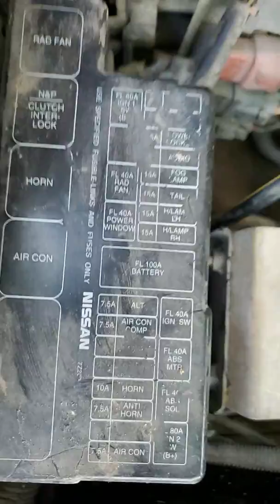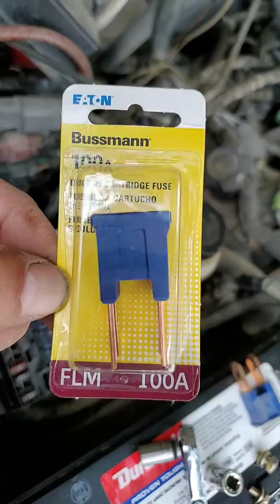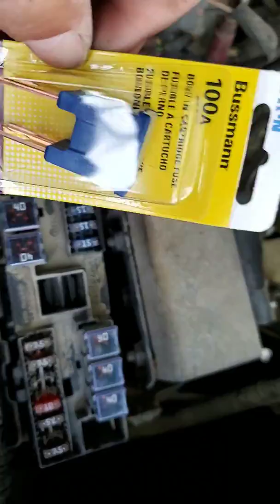2000 Nissan frontier no power at all/ no tiene corriente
This Nissan frontier had no power at all, won't start and there is no power at all system, except  the headlights, the battery was replaced with a new battery and won't start, so the problem was a bad battery fuse 100 A that is located beside the battery, you can buy at mostly auto parts.
The fuse was replaced and now the truck started without problems and everything looks normal.